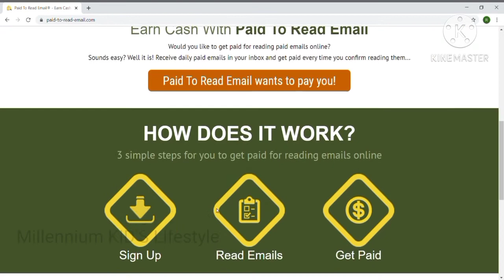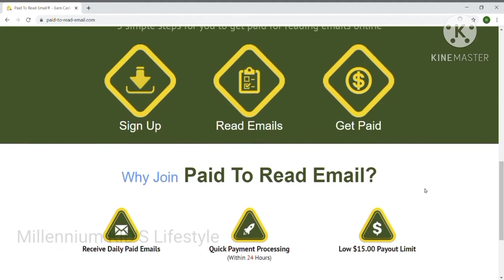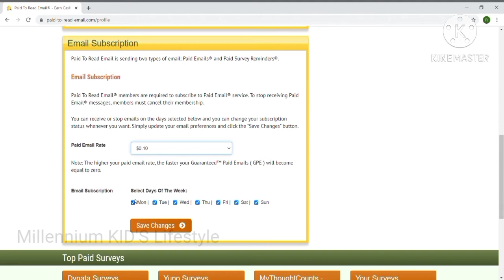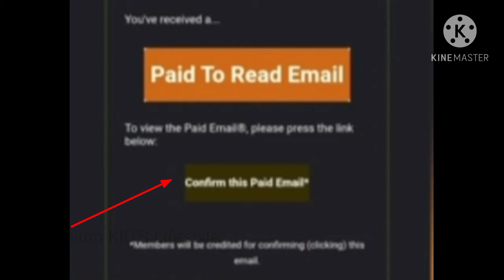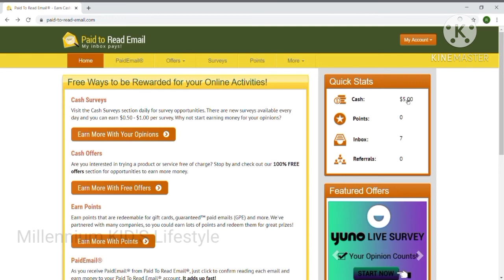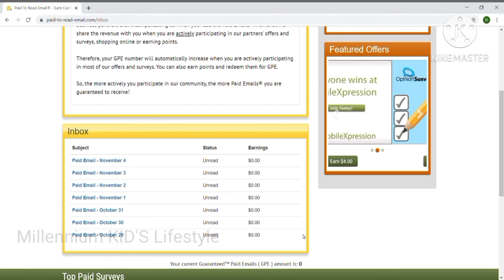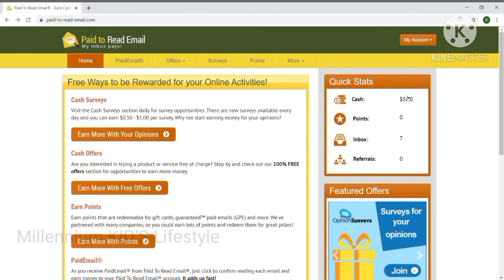Online job in tamil|Paid to Read Email| Part Time Job|Earn Money by Reading Emails|Work From Home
Paid To Read Email Website Review : Earn $$ For Every Email (Plus Many More Earning Opportunities)
In today's video we will be review a website call Paid To Read Email .com
Just as the name, this website will pay you $.10for every email that you confirm. Paid to read email sends you multiple emails everyday, all you have to do is open then confirm the email, that's it
There are also many other ways to earn with this site and if you use my link, you will get $3.00

Any earnings or income statements or any earnings or income examples are only estimates of what we think you could earn. There is NO assurance you will do as well as stated in any examples. If you rely uponang figures provided, you must accept the entire risk of not doing as well as the information provided. This applies whether the earnings or income examples are monetary in nature or pertain to advertising credits which may be earned (whether such credits are convertible to cash or not)